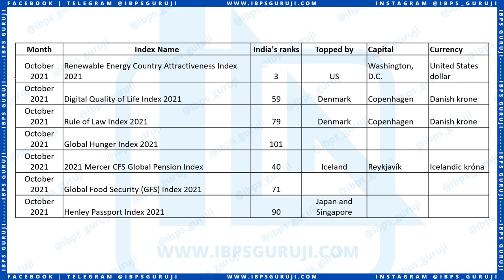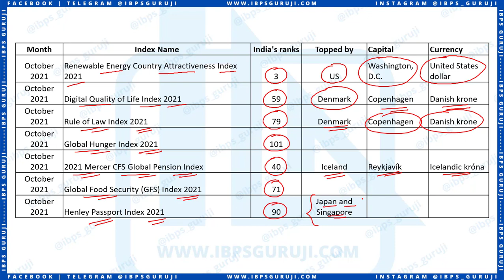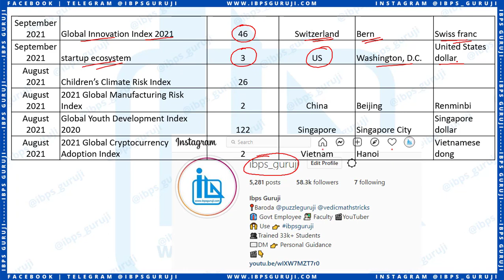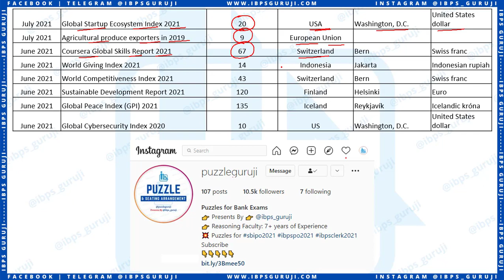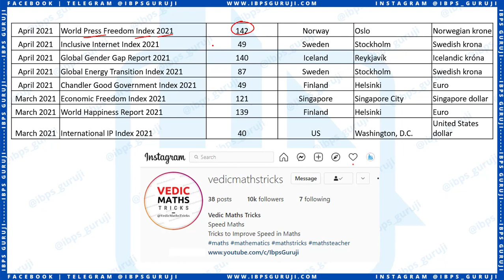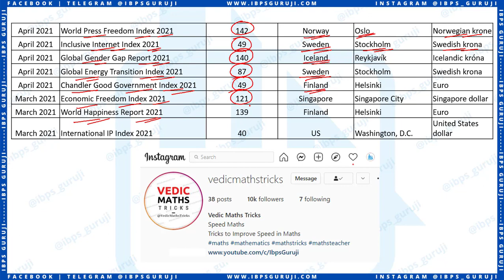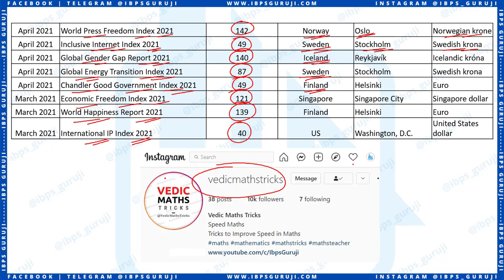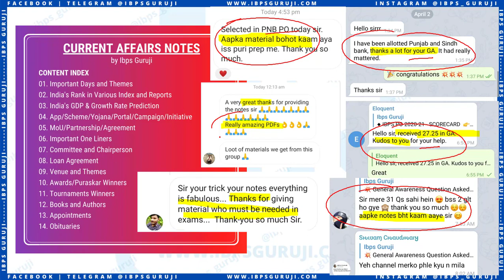India Rank in various Indexes 2021 - Jan to Nov - SBI PO 2021 | IBPS PO and Clerk 2021 Main Exams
Thank You All for 50k Followers

💥 NHB Assistant Manager 2021-22 💥

💥 LIC Assistant 2021-22 (Upcoming)💥

💥 RBI Assistant 2021-22 (Upcoming)💥

💥 RBI Assistant Eligibility 📌 uploading soon
💥 RBI Assistant Syllabus 2021 👉 uploading soon
💥 SBI CBO 2021-22 💥

💥 Apply Link 📌 uploading soon
💥 PDF Link 👉 uploading soon

💥 Current Affairs for SBI PO 2021 Mains Exam
💥 Current Affairs for IBPS PO 2021 Mains Exam
💥 Current Affairs for IBPS Clerk 2021 Mains Exam
💥 October 2021 - Current Affairs for NIACL AO 2021 , SBI PO 2021 , IBPS PO  and Clerk 2021

💥 Salary 💥

◆◆ Join Us ◆◆